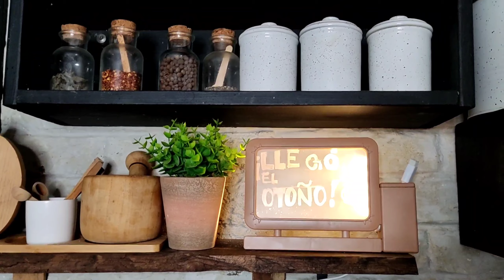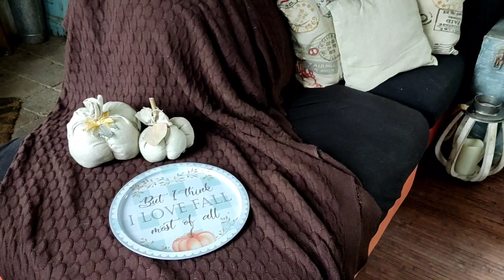Decoración de otoño 2022 tonos neutros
100 pesos de descuento en tu primera compra @jokrmexico a partir de 250 pesos. Envío en pocos minutos. Código: PROMO58

Grupo

Issis swing
Intro issis